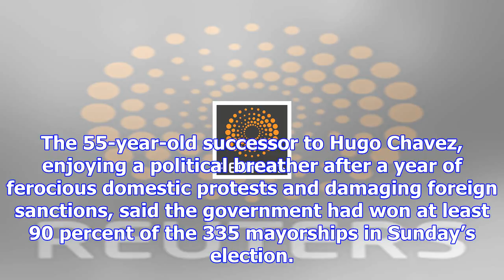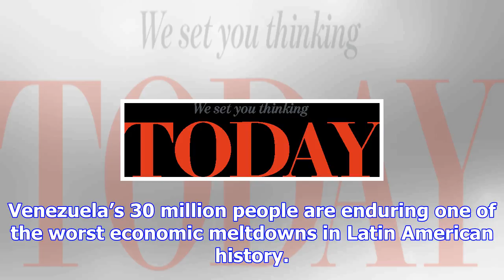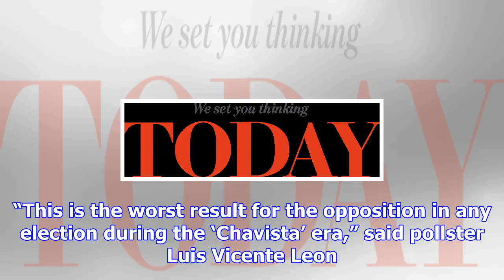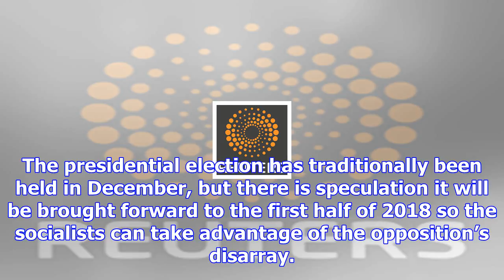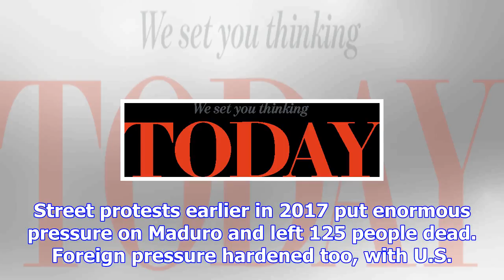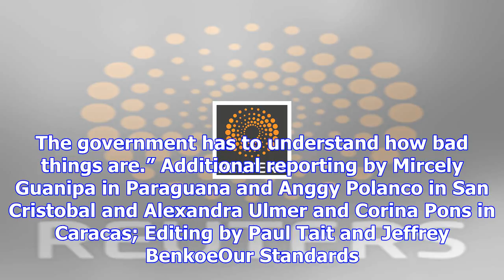Buoyed by mayoral votes, venezuela socialists eye presidency race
CARACAS (Reuters) - President Nicolas Maduro has set his sights on Venezuela’s 2018 presidential ele...